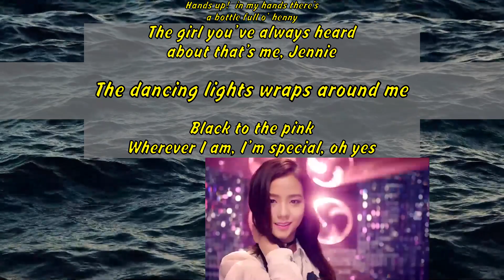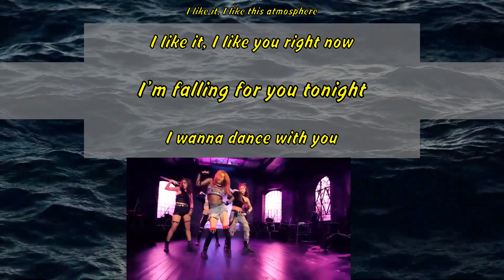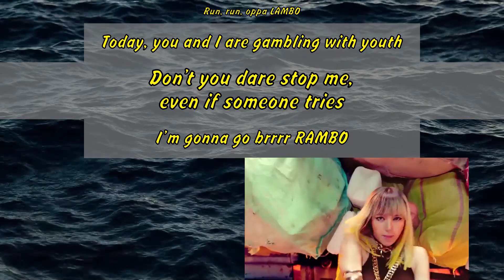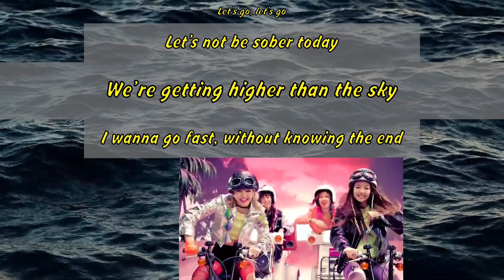BLACKPINK - '붐바야 (BOOMBAYAH)'